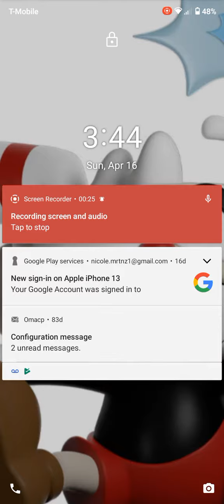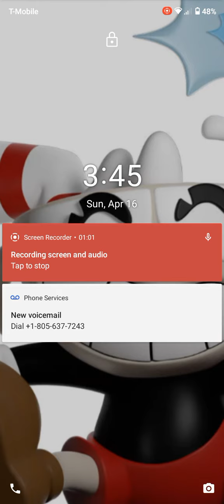reviewing my home and lock screen on my phone